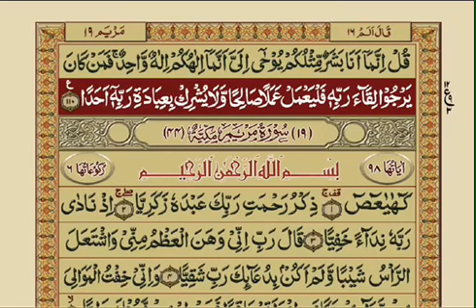Surah Kahf Ayat #99-110 Alhamdulillah completed today n Dua in Description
*📿بِسمِ اللّٰهِ الرَّحمٰنِ الرَّحِيم*

If you want to watch full playlist of Tilawat Quran Pak with Urdu translation that is uploaded still now then click this link to watch
tilawat quran pak with urdu
translation video
translation
radio pakistan tilawat quran with
urdu translation
tilawat quran pak urdu tarjuma ke
sath
tilawat e quran pak with urdu
translation
tilawat full quran pak with urdu
tilawat quran pak surah yaseen
with urdu translation
quran pak ki tilawat with urdu
translation para 2
full quran pak tilawat with urdu
translation
tilawat quran pak surah rahman
with urdu translation
*🌻بسم اللّٰه الرحمن الرحيم*

*🌻سُبْحَانَ اللّٰهِ عَدَدَ مَا خَلَقَ فِي السَّمَاءِ وَسُبْحَانَ اللّٰهِ عَدَدَ مَا خَلَقَ فِي الأَرْضِ وَسُبْحَانَ اللّٰهِ عَدَدَ مَا بَيْنَ ذٰلِكَ وَسُبْحَانَ اللّٰهِ عَدَدَ مَا هُوَ خَالِقٌ وَاللّٰهُ أَكْبَرُ مِثْلُ ذٰلِكَ وَالْحَمْدُ لِلّٰهِ مِثْلُ ذٰلِكَ وَلا إِلٰهَ إِلا اللّٰهُ مِثْلُ ذٰلِكَ وَلا حَوْلَ وَلا قُوَّةَ إِلا بِاللّٰهِ*

*🌻اَللّٰهُمَّ صَلِّ عَلٓى مُحَمَّدٍ وَّعَلٓى آلِ مُحَمَّدٍ كَمَا صَلَّيتَ  عَلٓی إِبرَاهِيمَ وَعَلٓى آلِ إِبرَاهِيمَ إِنَّكَ حَمِيدٌ مَّجِيدٌ*

*🕋🤲رَبَّنَا أَتْمِمْ لَنَا نُورَنَا وَاغْفِرْ لَنَا إِنَّكَ عَلَى كُلِّ شَىْْءٍ قَدِيرٌ*

*🤲اے ھمارے رب! ھمیں کامل نور عطا فرما اور ھمیں بخش دے یقینا تو ہر چیز پر قادر ہے*

*🤲 یارب ھمیں رسول ﷺ کے جیسے اخلاق عالی سے آراستہ کر*

 *🤲 یارب العالمین*
تیرے مہینوں میں پیارا مہینہ رمضان المبارک ھم پر سایہ فگن ہے
یہ رمضان المبارک  کہ جس کی فضیلت قرآن مجید میں تیرے ارشادات سے ثابت ہے اور
تیرے محبوب ﷺ نے ذکر کی
یہ کہ وہ پورے سال کی راتوں میں سب سے اچھی راتیں
اسی ماہ مبارک میں ہیں
اللہ ھم اجر کثیر کے امید وار ہیں
زیادہ سے زیادہ ثواب کے حریص ہوگئے ہیں
اللہ ھمیں نصیب کر
ان خوبصورت راتوں میں قیام ۔۔۔

*🤲یا رب کریم*
تیرے پیارے نبی ﷺ نے فرمایا کہ جس نے رمضان کے روزے ایمان اور خالص نیت کے ساتھ رکھے اس کے پچھلے گناہ بخش دیئے گئے
اللہ ھمیں ایمان کی سلامتی کے ساتھ اور خلوص نیت کے ساتھ آئندہ زندگی میں بھی پورے روزے رکھنے کی توفیق بخش دے

*🤲یا کریم یا جواد*
 ماہ رمضان وہ ہے جس میں تُو نے قرآن اتارا جو لوگوں کو ھدایت کرنے والا ہے
پس ھمیں بھی ھدایت دے دے اور ھمارے ازواج ، ھمارے بچوں ، بچوں کے بچوں اور انکے ازواج تک کو ، ھماری نسلوں تک کو راہ ھدایت پر چلنے کی توفیق بخش دے

*🤲اے ھمارے پیارے رب*
قرآن مجید میں تیرا ارشاد ہے کہ تم میں سے جو شخص اس مہینے کو پائے اُسے روزہ رکھنا چاہے ہاں جو بیمار ہو یا مسافر ہو اُسے دوسرے دنوں یہ گنتی پوری کرنی چاہیے اللہ تعالٰی تیرا ارادہ ھمارے ساتھ آسانی کا ہے سختی کا نہیں تُو چاہتا ہے ھم گنتی پوری کرلیں اور تیری دی ہوئی ہدایت پر اس طرح کی بڑائیاں بیان کریں اور تیرا شکر ادا کریں
اللہ ھمیں ان کوششوں میں لگادے

🤲اللہ ھمیں حلال اور پاکیزہ رزق عطا فرما
ہر قسم کے حرام سے ناآشنا کردے

*🤲یارب*
ھماری ساری صلاحیتیں تیری راہ میں خرچ ہوں ایسی کہ ان میں تُو اضافہ ہی اضافہ کرتا رہے
ایسے بھرپور مال و دولت سے نواز کہ ھم دن و رات تیری راہ میں خرچ کریں مگر یہ کہ اس میں اضافہ ہی اضافہ ہوتا رہے
کبھی کوئی کمی نہ آئے
🤲 اللہ ھمیں دنیا اور آخرت کی بہترین خیر وبرکتوں سے نواز اور
ھمیں آگ کے عذاب سے بچالے

*🤲 یا رحمٰن و یا رحیم*
یہ ماہ مبارک ھم سب کی اور ھمارے پیاروں کی بخشش و مغفرت کا ذریعہ بن جائے
🤲 اللہ ھم تیرا قربِ خاص چاہتے ہیں عطا کردے
ھم ہر اس خیر و بھلائی میں حصہ مانگتے ہیں جو تو نے نازل کیں
اور ہر طرح کے شر سے تیری پناہ مانگتے ہیں
🤲اللہ ھم سبکو اور ھمارے پیاروں کو اپنے کامل حفاظت کے حصار میں لے لے
*🤲اَللّٰهُمَّ اغْفِر لِي وَلِوَالِدَيَّ وَلِلمُؤمِنِينَ وَالمُؤمِنَات وَالمُسلِمِينَ وَالمُسلِمَات اَلأَحيَاءِ مِنهُم وَالأَموَات رَبَّنَا تَقَبَّل مِنَّا إِنَّكَ أَنتَ  السَّمِيعُ العَلِيم وَتُب عَلَينَا إِنَّكَ أَنتَ التَّوَّابُ الرَّحِيم اَللّٰهُمَّ تَوَفَّنَا مُسْلِمِينَ وَاَلحِقنَابِالصَّالِحِين*

*آمین‎ یَا رَبَّ العَالَمِین*

*🌻اَللّٰهُمَّ بَارِك عَلٓى مُحَمَّدٍ وَّعَلٓى آلِ مُحَمَّدٍ كَمَا بَارَكتَ عَلٓى إِبرَاهِيمَ وَعَلٓى آلِ إِبرَاهِيمَ إِنَّكَ حَمِيدٌ مَّجِيد*

*∆∆∆∆∆∆∆∆∆∆∆∆         السلام علیکم ورحمة الله وبرکاته ∆∆∆∆∆∆∆∆∆∆∆∆*

*🌻 نصیحت*
اپنے دلوں کو ہر قسم کی گندگی سے پاک کرلیں کیونکہ ؛
اللہ کی محبت ایسے دل میں گھر کر ہی نہیں سکتی جو غبار آلود ہو
*ذرا سوچیے !!. *